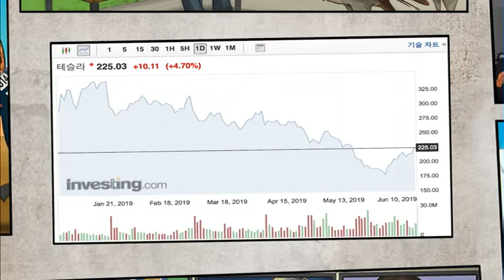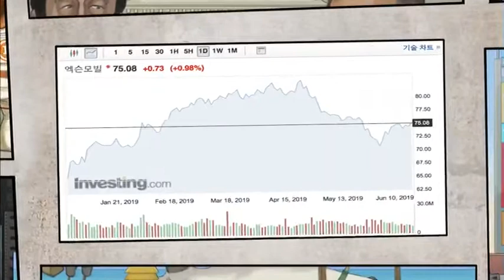[미스코리아 김수현의 인베스팅 THE PULSE] 테슬라, 엘론 머스크 트위터 계정 삭제 / (증시, 증권)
06/18 출발! 마켓온 1부